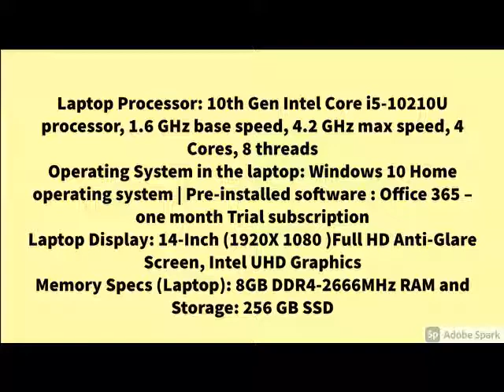Latest Mi Notebook 14 Intel Core i5-10210U 10th Gen Thin and Light Laptop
Mi Notebook 14 Intel Core i5-10210U 10th Gen Thin and Light Laptop(8GB/256GB SSD/Windows 10/Intel UHD Graphics/Silver/1.5Kg), XMA1901-FC+Webcam...